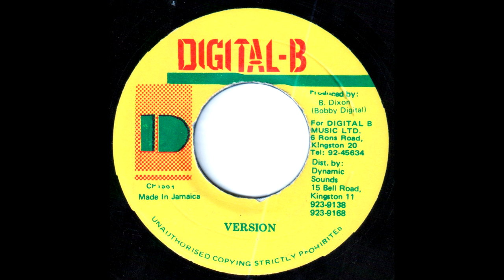Al Campbell: Turn me Loose Version Side B